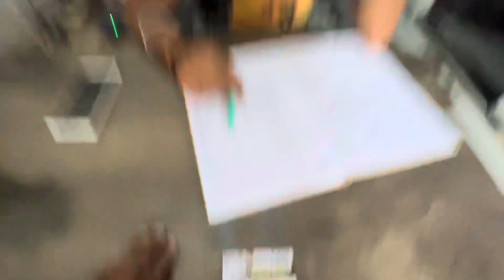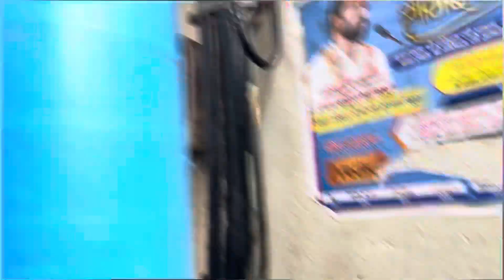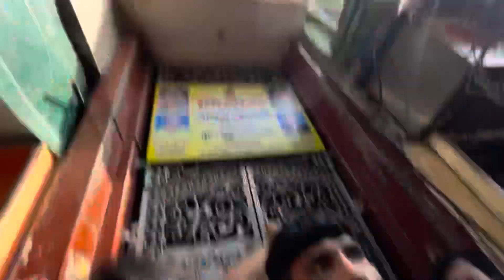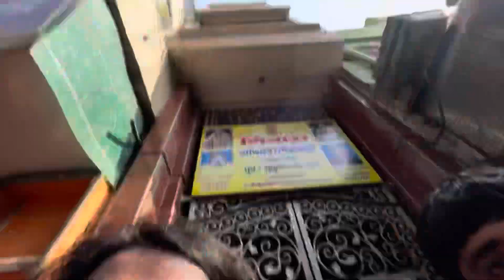Baake Bihari Mandir🙏🛕|| Virndavan Mathura❤️|| Radhe Radhe